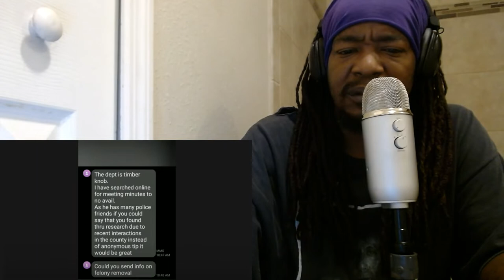They Wanna Hold Stoners Down | Certified Pothead